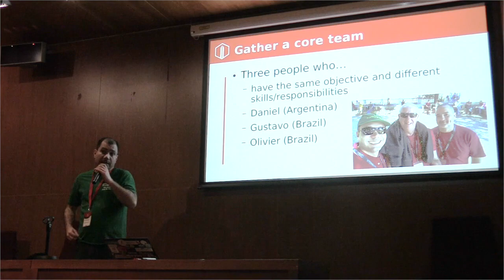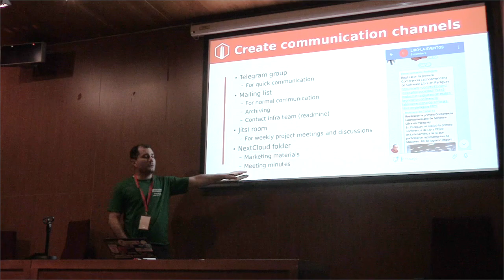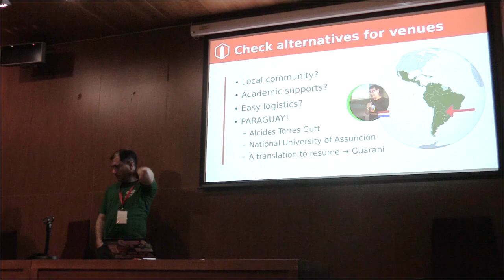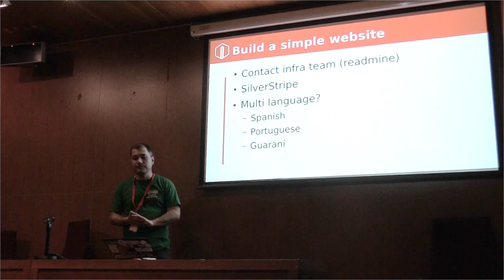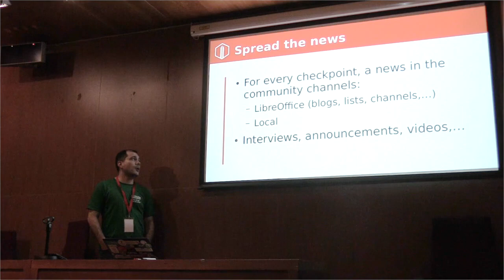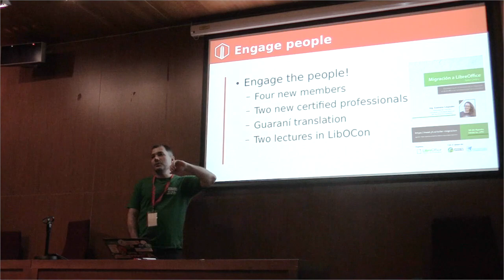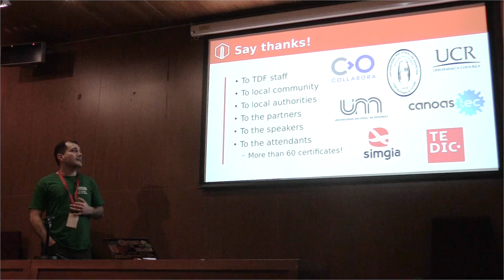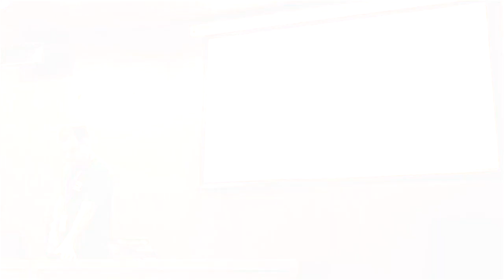LibreOffice Conference 2019 – The challenge of a regional LibreOffice Conference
A presentation from the LibreOffice Conference 2019 in Almeria, Spain. Presenter: Gustavo Buzzatti Pacheco. (For better audio, use headphones.)